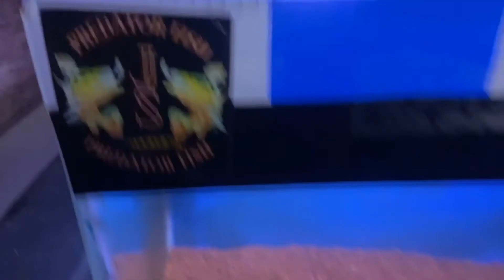Treatment channa lompt indah "Channa Terengganu" 😭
Hallo sahabat kembali lagi bersama kami di JS_Channel kali ini kami akan mengupdate tentang channa terengganu kita habis dari lompat sahabat, kami tidak tau kapan channa terengganu kita lompat sahabat

Ikuti terus perkembangan cahnna kita sahabat semoga channa kita cepat sembuh dan semoga konten kami bisa menghibur sahabat

Jangan lupa selalu dukung channel kami dengan cara susbcribe dan bagikan channel kami supaya temen di luar sana tau tentang channel kami, supaya kami tambah semangat memeberikan konten yang terbaik untuk sahabat

   "SALAM LESTARI HEWAN KESAYANGAN KITA SEMUA"